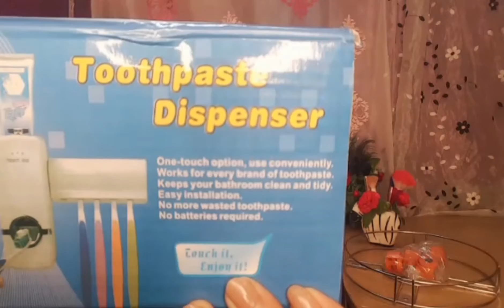meesho kitchen & Home 🥰 shopping haul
my kitchen & home shopping haul

meesho haul.meesho kitchen haul kitchen organizer. kitchen products, kitchen tools
affordable online shopping for kitchen
sk fashion life style
skfashionlifestyle haul video
online shopping reviews
Indian vlogger skfashionlifestyle